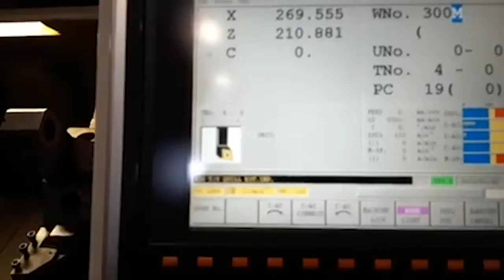Mazak Quick Turn Nexus 350M (2006) Lathe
This Mazak Quick Turn Nexus 350M Lathe machine was built in 2006. It is operated through a Mazak Quick Turn Nexus 350M control unit. This machine can perform with a speed up to 3300 rpm. It presents good working conditions.